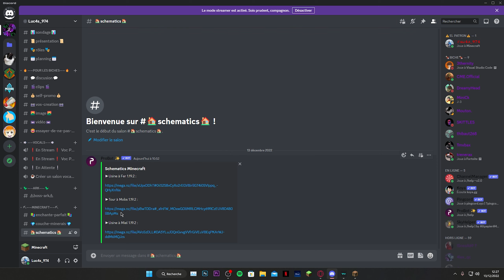[TUTO 2023] USINE A MIEL 100% AUTO | MINECRAFT | 1.19.x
⬇️ Regarde juste la ⬇️

►Cliquer sur le bouton rouge pour t'abonné et rejoindre la famille des biches🦌
►N'hésite pas à liker et à partager à tes amis si tu as aimé. 🔗
►Et surtout prend soin de toi , C'est le plus importent ❗️